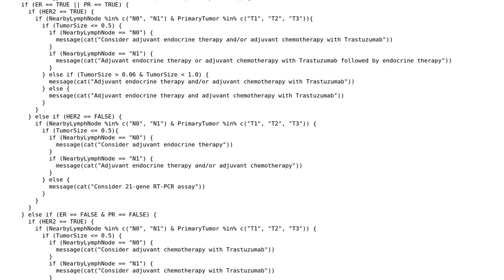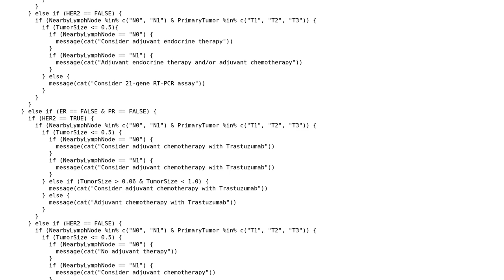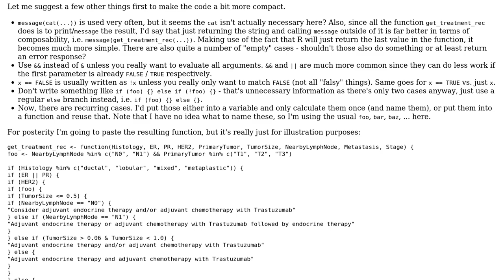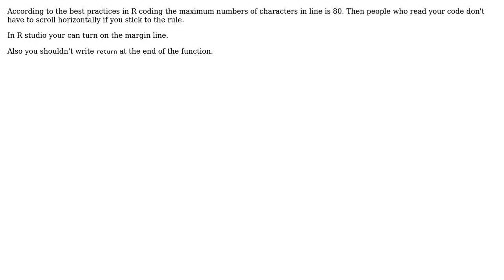Code Review: Clinical decision tree using R (2 Solutions!!)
Code Review: Clinical decision tree using R

With thanks & praise to God, and with thanks to the many people who have made this project possible! | Content (except music & images) licensed under CC BY-SA | Music | Images & others | With thanks to user wBacz user user2117258 user ferada user 200_success and the Stack Exchange Network Trademarks are property of their respective owners. You are responsible for your own actions.